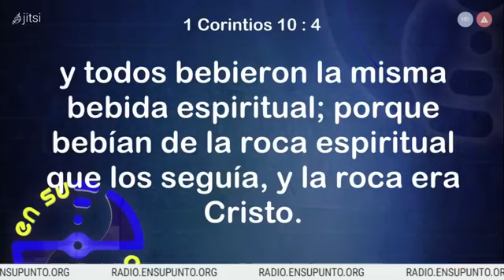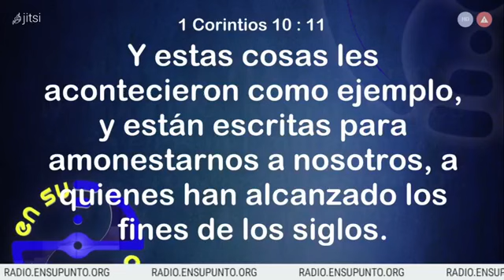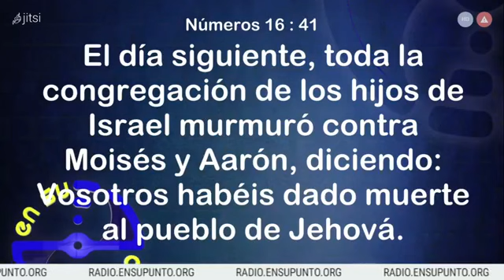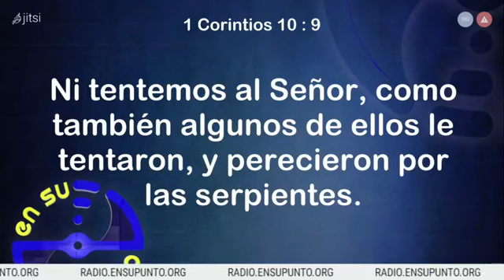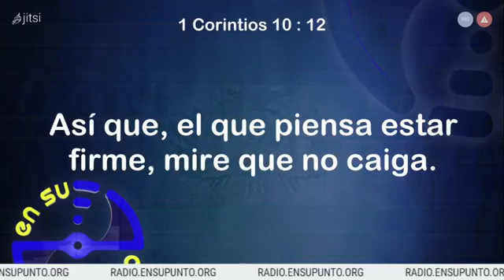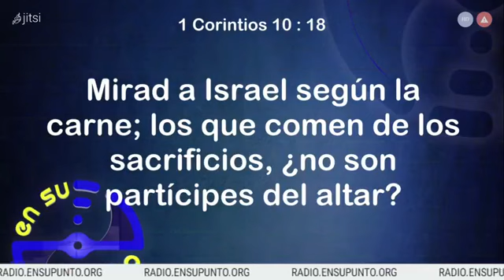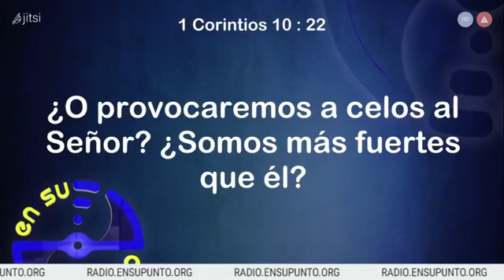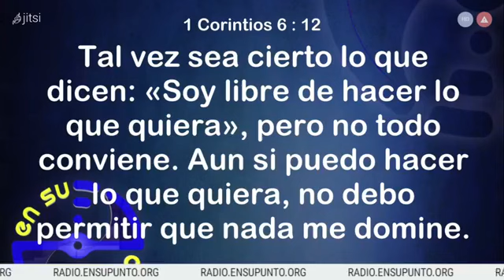ensupunto: NO BUSQUES LOS TUYO